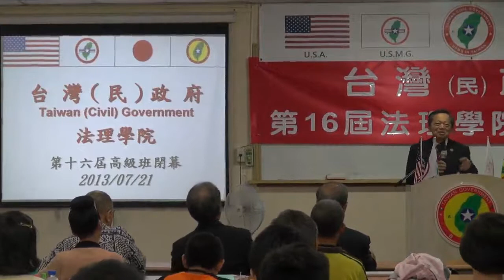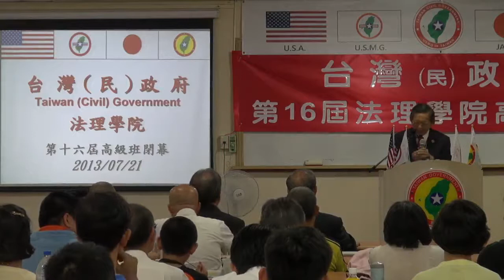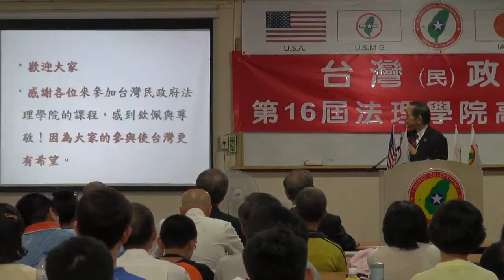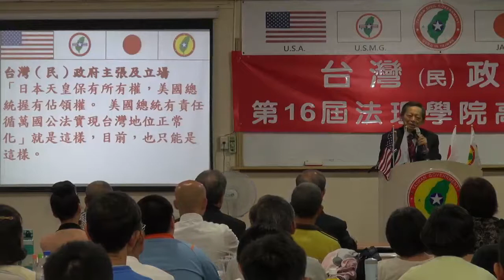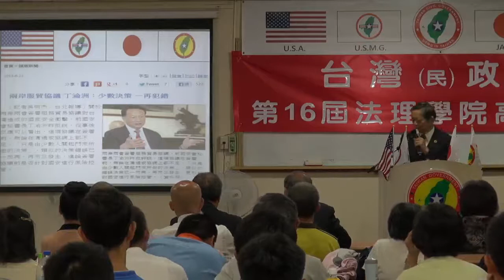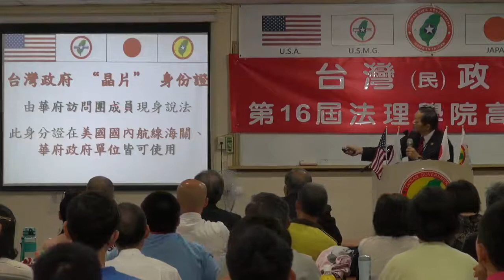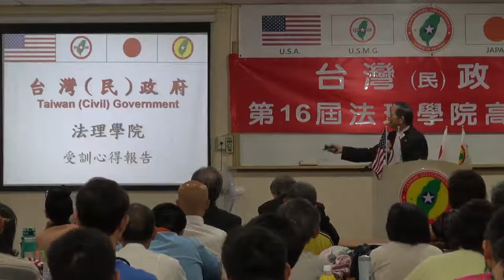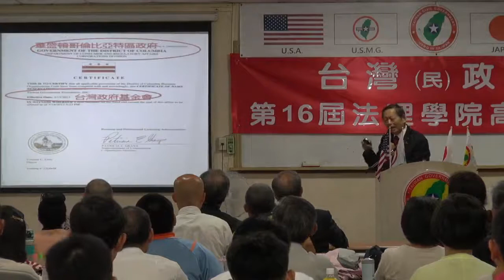130721-12-閉幕詞-張文彥-台灣(民)政府第16屆高級行政參議班